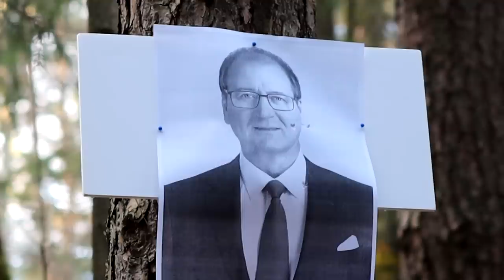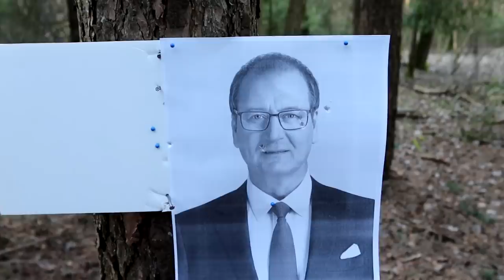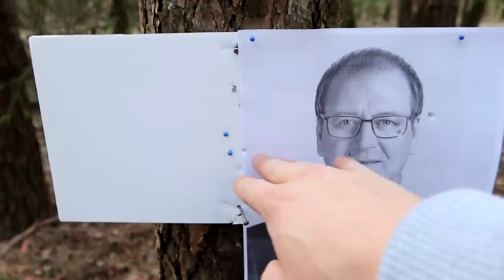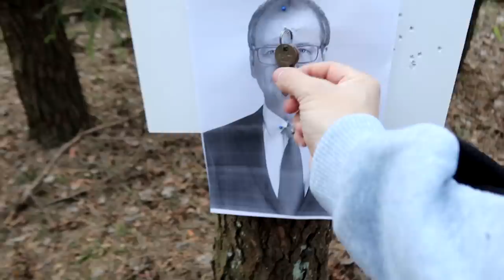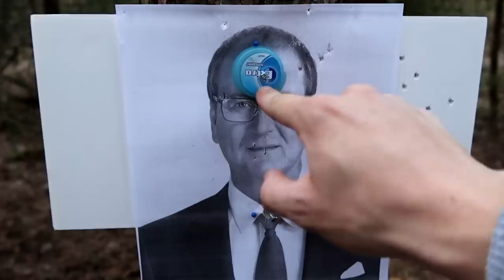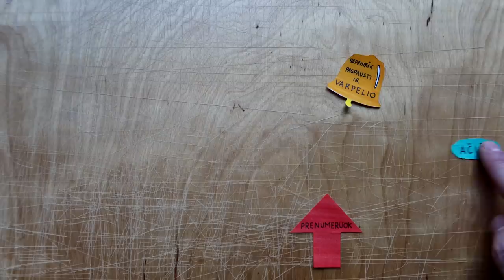Kaip prišaudyti orinį šautuvą?